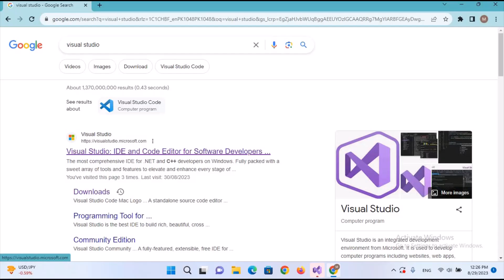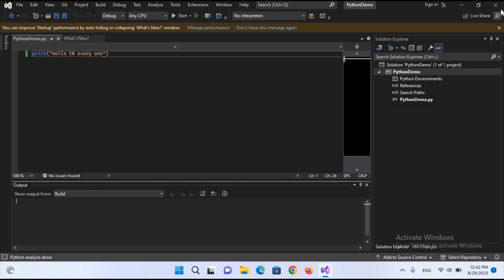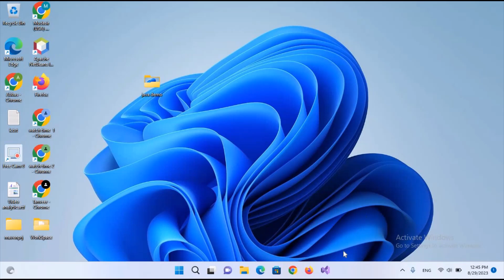Visual Studio Python - How to Run Python Using Visual Studio 2022 - Visual Studio Python Setup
How to Run Python Using Visual Studio 2022
In this comprehensive tutorial, we'll show you how to harness the power of Visual Studio 2022 for Python development. Whether you're a beginner or an experienced coder, this step-by-step guide will help you get started with Python programming in Visual Studio 2022.

🔥 Key Topics Covered:
✅ Setting up Visual Studio 2022 for Python
✅ Creating and Managing Python Projects
✅ Writing Your First Python Code
✅ Debugging and Testing Python Programs
✅ Exploring Python Packages and Libraries
✅ Version Control with Git in Visual Studio 2022

Discover the perfect blend of a robust integrated development environment (IDE) and the versatility of Python for all your coding needs. Elevate your Python projects to new heights with Visual Studio 2022.

Python Software Development
Visual Studio Code Python

These tags should help your video reach a wider audience interested in Python development using Visual Studio 2022.